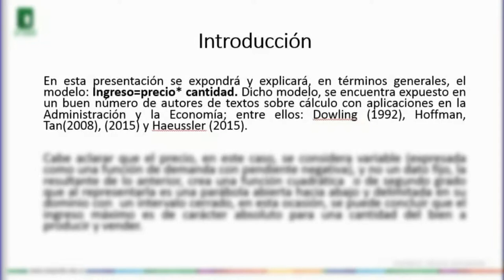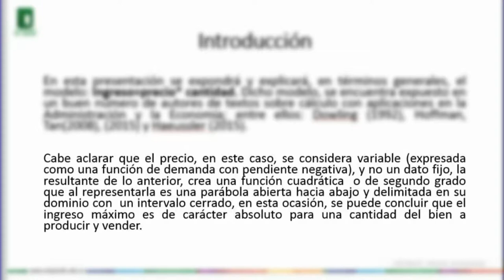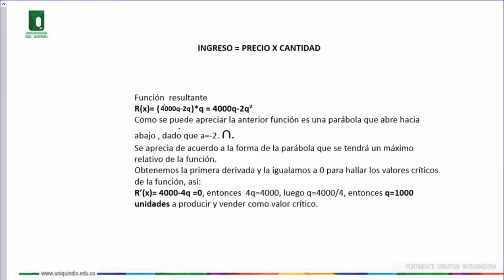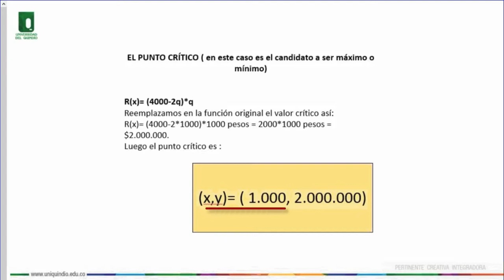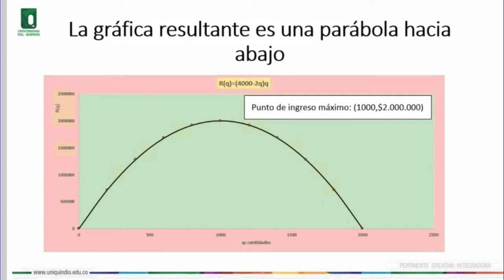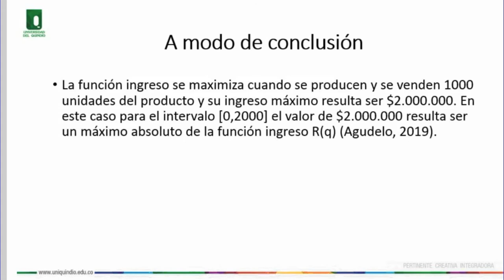Modelo - Maximización de la función ingreso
Modelo Maximización de la función de ingreso